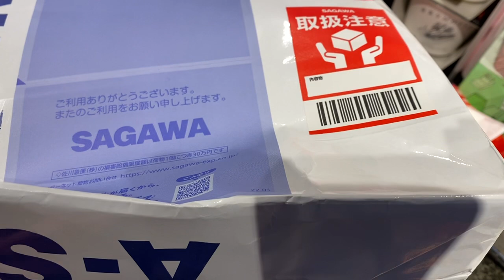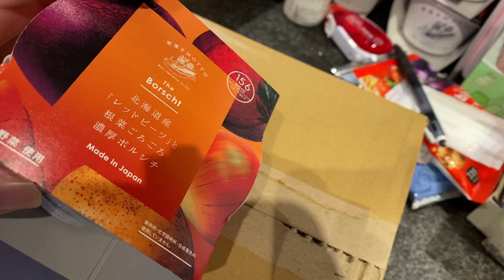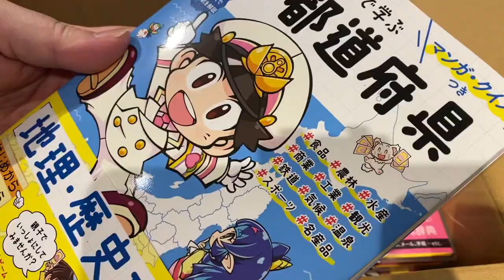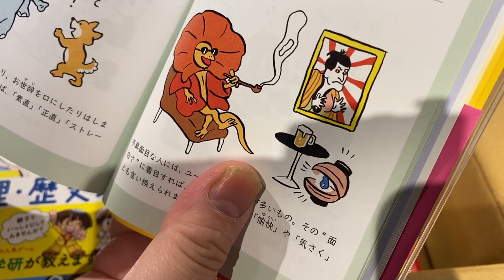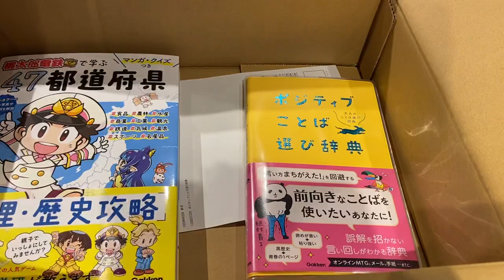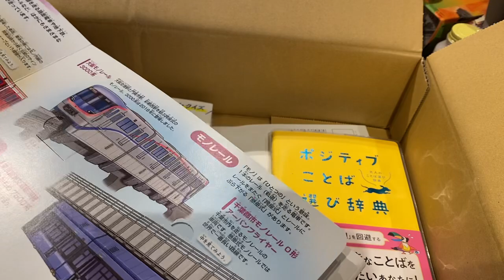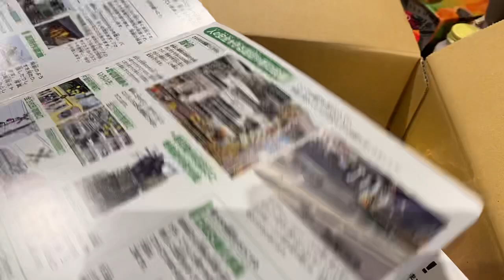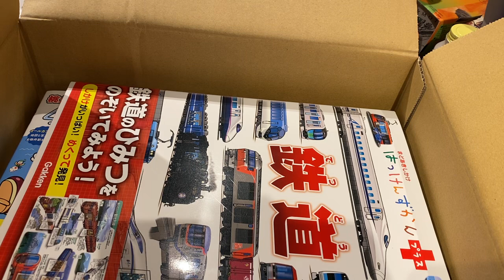懸賞当選開封の儀 タイトルが思いつかない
カルビー大収穫祭2021当選法！8月2日スタート

とにかく、カルビー大収穫祭で
絶対当たる為には応募口数は多く

マス目は固定されていて、
スナック菓子の平均ポイントは3
オール3では、弱いので、フルグラの高ポイントで
口数を増やせ！

字は綺麗に読めるように、滲まぬように
ポイントはテープノリで貼れ

とにかく1つは当てよう

カルビー大収穫祭2020 最終結果発表！懸賞当選品開封の儀 4年連続当選記録達成！

当選履歴解説なしバージョン

カルビー大収穫祭2020第4回〆切は3箱当選、合計10箱になりました

カルビー大収穫祭2020第5回〆切分当選2箱 合計12箱 当選記録

カルビー大収穫祭2020 第8回〆切分は、3箱当選 合計21箱 連続当選中！

カルビー大収穫祭2020第9回〆切分4箱当選で25箱ゲットだぜ

当選履歴　うんちく付き

懸賞当選！カルビー大収穫祭2020第9回〆切分4箱当選 合計25箱 当選タワー

懸賞当選タワー！カルビー大収穫祭2020 第7回〆切分当選開封の儀

カルビー大収穫祭2020当選品開封
第5回〆切分

第4回〆切分

第3回〆切分

第2回〆切分

第1回〆切分

懸賞なび
懸賞王国